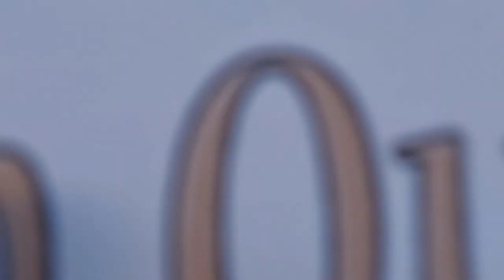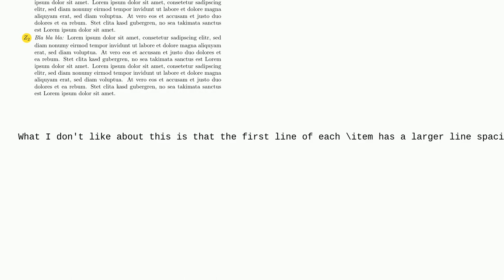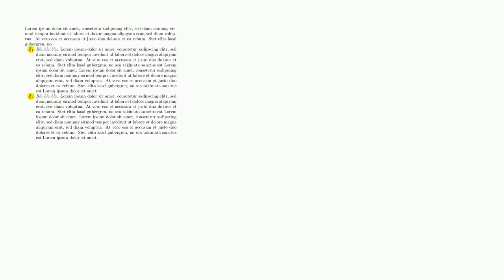Tex: Tikz use custom label in enumeration causes line spacing to be too large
Tikz use custom label in enumeration causes line spacing to be too large

A special thanks goes out to the community

  tikz-pgf enumerate line-spacing tikz-styles